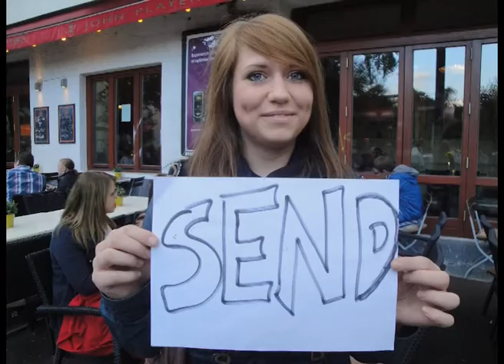The Gecko Whirlpool Contest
The Gecko, Berlin's best live Indie Electro rock act, will compete in The Whirlpool Band contest 2012. The prize is a great concert in London. London happens to be Espin (the singer)'s home town, and he misses it, so Espin and his German band mates in The Gecko want to get sent back to London.
This video is an appeal to the public to come to the contest on the 9.11.12 in Haus 13, Pfefferberg, Berlin and help The Gecko secure their place, first in the final, then in London. For additional details check or follow them on facebook
special thanks to all members of Berlin's public who helped make the video possible and to Felix Goldosch for great additional footage, check his other videos